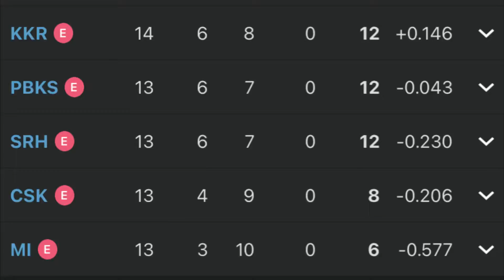CSK Mumbai Indians Fun videos￼￼